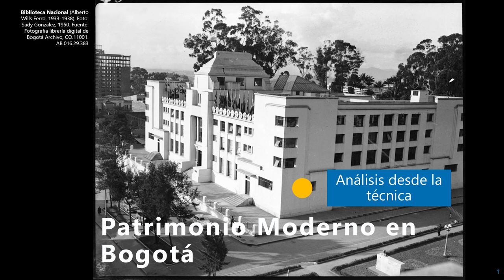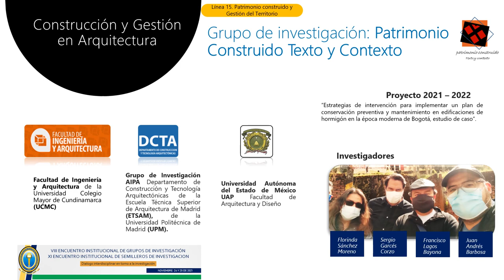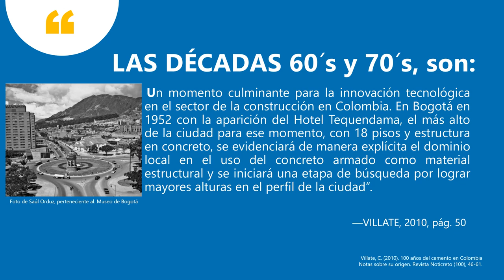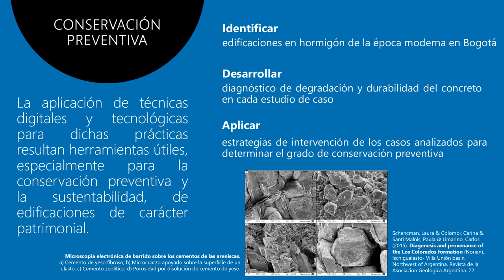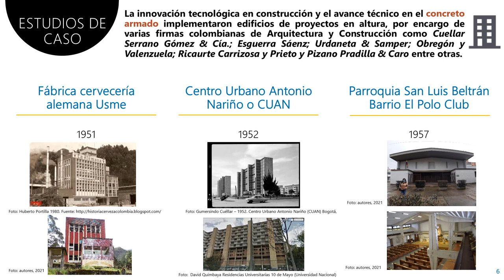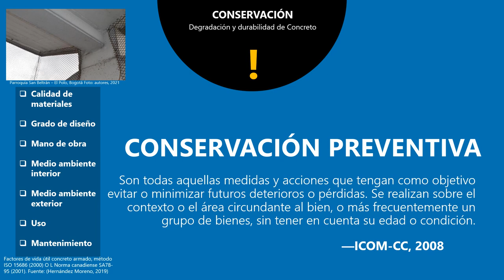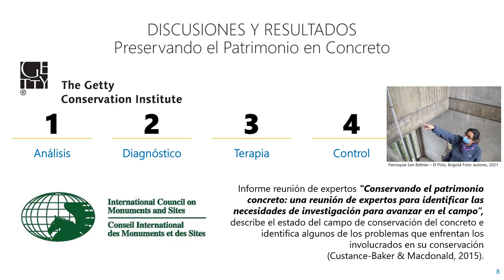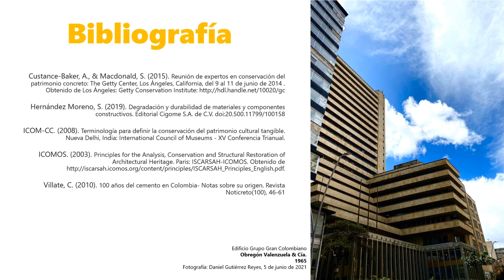Grupo PATRIMONIO CONSTRUIDO TEXTO Y CONTEXTO: Patrimonio Moderno En Bogotá